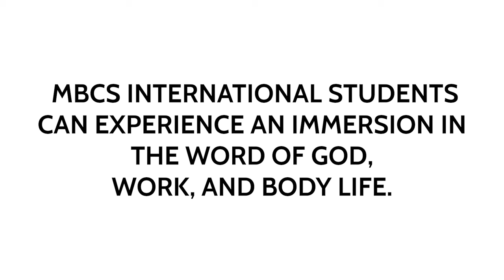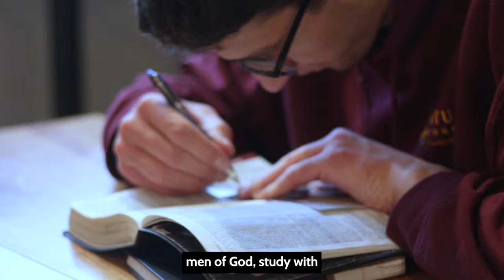A Glimpse Into Life at MBCS | Greater Grace Short Films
MBCS International and Domestic Students can experience an immersion in the word of God, work and Body Life. Here are some of their stories.